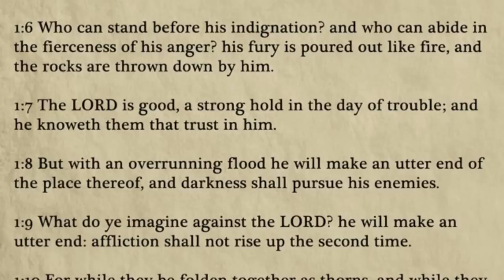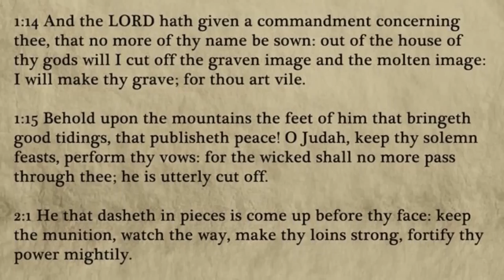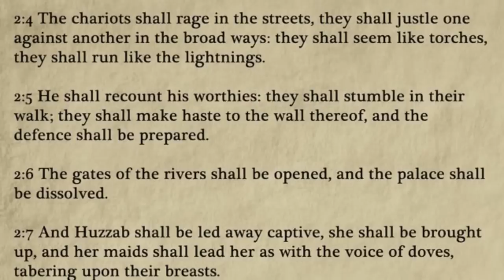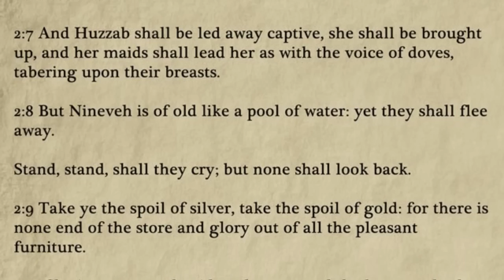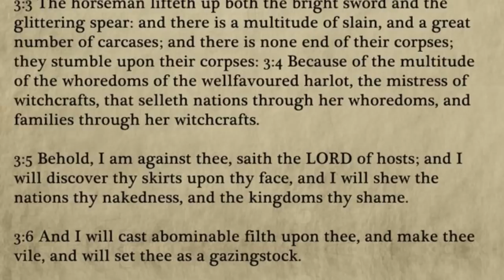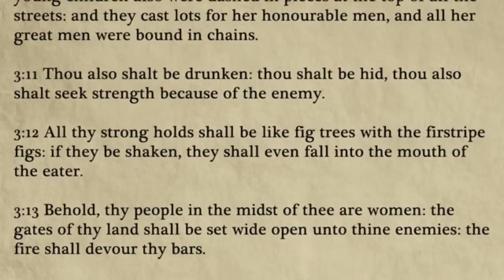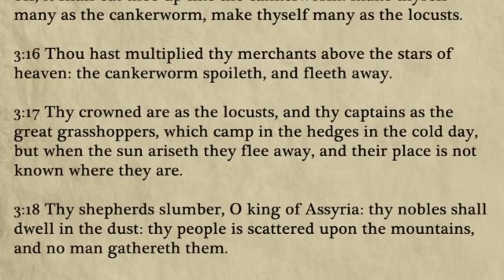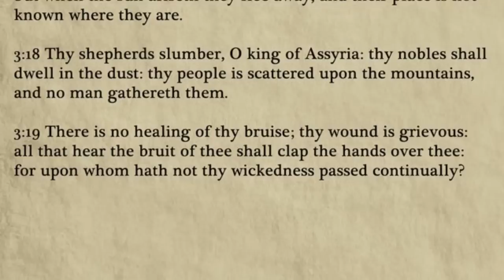Nahum ✝ Old Testament ✝ King James Bible (audiobook)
*(4K text, updated look, verse chapters added, audio cleanup, mistakes corrected)*

*ALL OF OUR CONTENT IS PRODUCED FOR FREE. YOUR SUPPORT MATTERS BUT WE DON'T WANT HANDOUTS.* Instead, if you truly want a beautifully designed message of faith for yourself or a gift for a loved one, you'll easily find something in our shop. Please feel free to have a look and see what's there so you know where we are if you need us. 😊

Nahum

1:1 The burden of Nineveh. The book of the vision of Nahum the Elkoshite.

1:2 God is jealous, and the LORD revengeth; the LORD revengeth, and is furious; the LORD will take vengeance on his adversaries, and he reserveth wrath for his enemies.

1:3 The LORD is slow to anger, and great in power, and will not at all acquit the wicked: the LORD hath his way in the whirlwind and in the storm, and the clouds are the dust of his feet.

1:4 He rebuketh the sea, and maketh it dry, and drieth up all the rivers: Bashan languisheth, and Carmel, and the flower of Lebanon languisheth.

1:5 The mountains quake at him, and the hills melt, and the earth is burned at his presence, yea, the world, and all that dwell therein.

1:6 Who can stand before his indignation? and who can abide in the fierceness of his anger? his fury is poured out like fire, and the rocks are thrown down by him.

1:7 The LORD is good, a strong hold in the day of trouble; and he knoweth them that trust in him.

1:8 But with an overrunning flood he will make an utter end of the place thereof, and darkness shall pursue his enemies.

1:9 What do ye imagine against the LORD? he will make an utter end: affliction shall not rise up the second time.

1:10 For while they be folden together as thorns, and while they are drunken as drunkards, they shall be devoured as stubble fully dry.

1:11 There is one come out of thee, that imagineth evil against the LORD, a wicked counsellor.

1:12 Thus saith the LORD; Though they be quiet, and likewise many, yet thus shall they be cut down, when he shall pass through. Though I have afflicted thee, I will afflict thee no more.

1:13 For now will I break his yoke from off thee, and will burst thy bonds in sunder.

1:14 And the LORD hath given a commandment concerning thee, that no more of thy name be sown: out of the house of thy gods will I cut off the graven image and the molten image: I will make thy grave; for thou art vile.

1:15 Behold upon the mountains the feet of him that bringeth good tidings, that publisheth peace! O Judah, keep thy solemn feasts, perform thy vows: for the wicked shall no more pass through thee; he is utterly cut off.

2:1 He that dasheth in pieces is come up before thy face: keep the munition, watch the way, make thy loins strong, fortify thy power mightily.

2:2 For the LORD hath turned away the excellency of Jacob, as the excellency of Israel: for the emptiers have emptied them out, and marred their vine branches.

2:3 The shield of his mighty men is made red, the valiant men are in scarlet: the chariots shall be with flaming torches in the day of his preparation, and the fir trees shall be terribly shaken.

2:4 The chariots shall rage in the streets, they shall justle one against another in the broad ways: they shall seem like torches, they shall run like the lightnings.

2:5 He shall recount his worthies: they shall stumble in their walk; they shall make haste to the wall thereof, and the defence shall be prepared.

2:6 The gates of the rivers shall be opened, and the palace shall be dissolved.

2:7 And Huzzab shall be led away captive, she shall be brought up, and her maids shall lead her as with the voice of doves, tabering upon their breasts.

2:8 But Nineveh is of old like a pool of water: yet they shall flee away.

Stand, stand, shall they cry; but none shall look back.